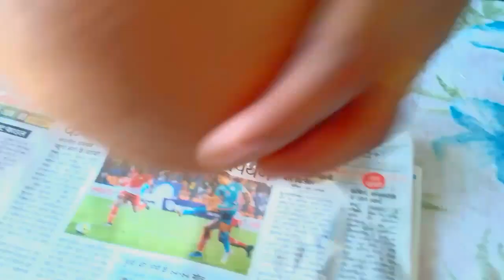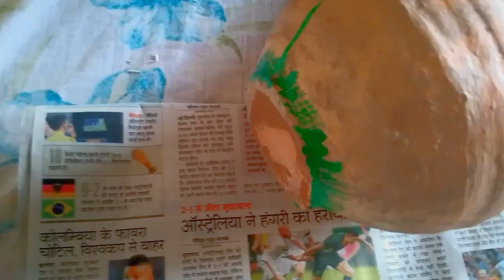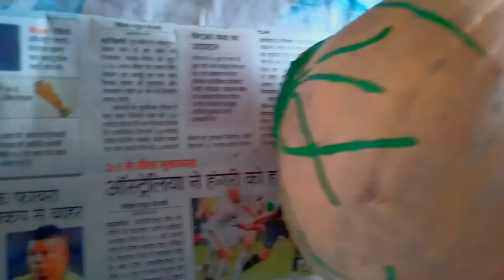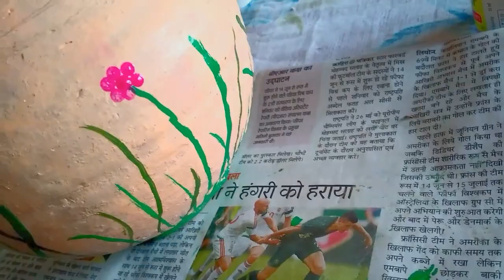Gullak decoration idea || gullak decoration at home|| piggi bank decoration idea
Here you will watch how to decorate gullak at home